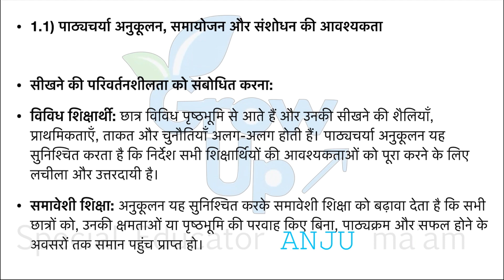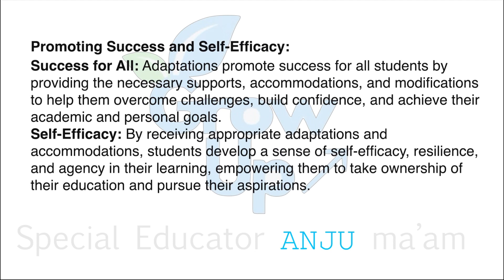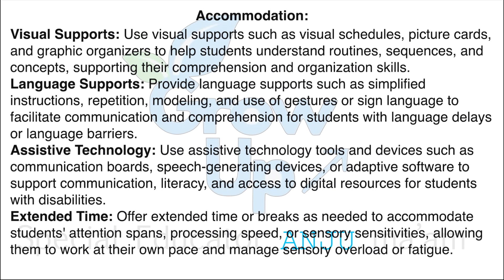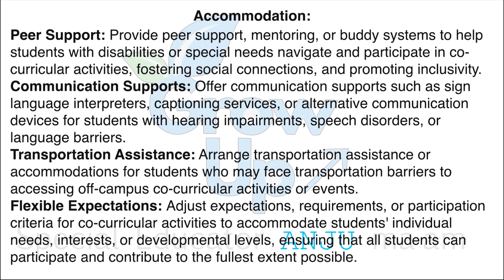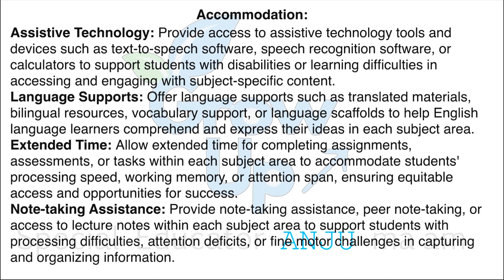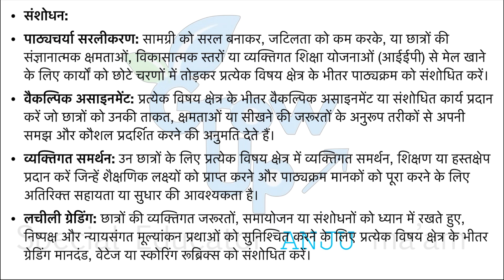Curriculum Adaptations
1.1) Need for curricular Adaptation, Accommodation and Modification
1.2) Adaptation, Accommodation and Modification for pre-academic Curriculum
1.3) Adaptation, Accommodation and Modification for Academic Curriculum
1.4) Adaptation, Accommodation and Modification for Co-Curriculum
1.5) Adaptation, Accommodation and Modification for School Subjects